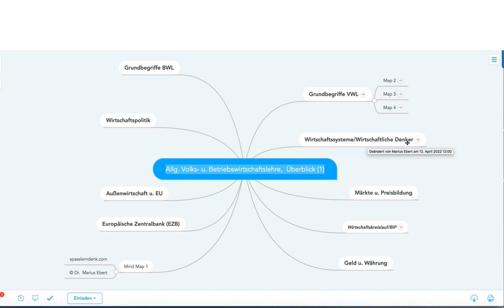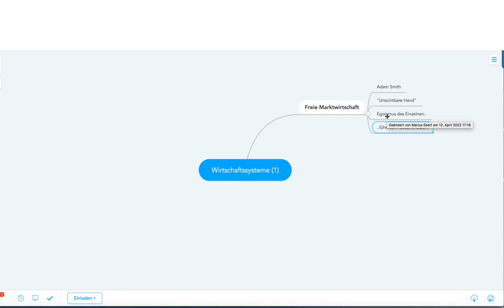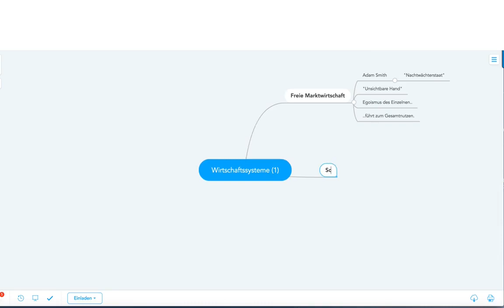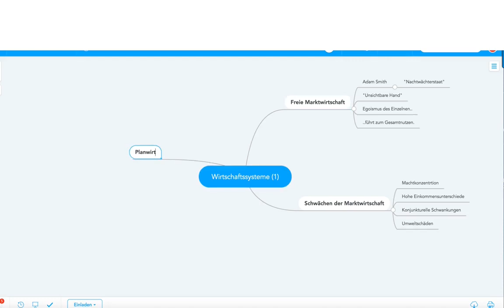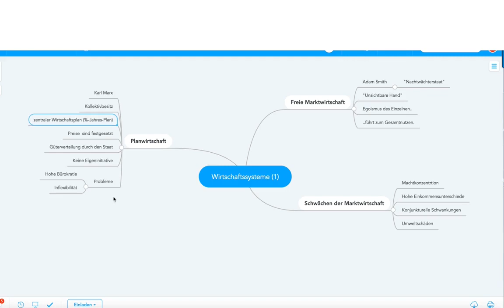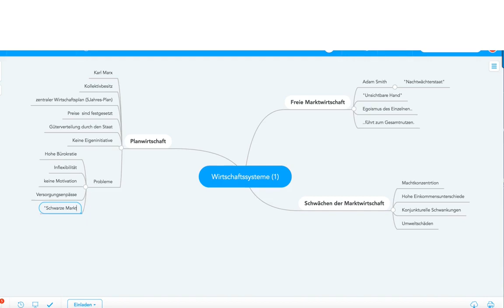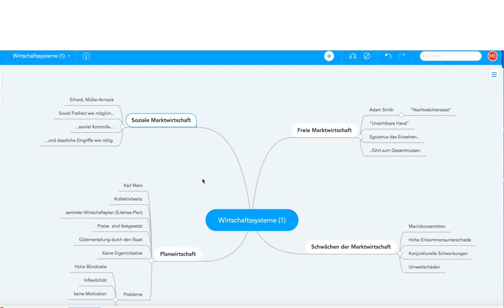Wirtschaftssysteme, Teil 1 plus Gratis-Mind Map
Beispiele:
• Betriebswirt
• Technischer Betriebswirt
• Technischer Fachwirt
• Industriefachwirt
• Wirtschaftsfachwirt
• Handelsfachwirt
• Personalfachkaufmann
• Industriemeister
• Küchenmeister
• Restaurantmeister
• Hotelmeister
• Abwassermeister
• Wassermeister